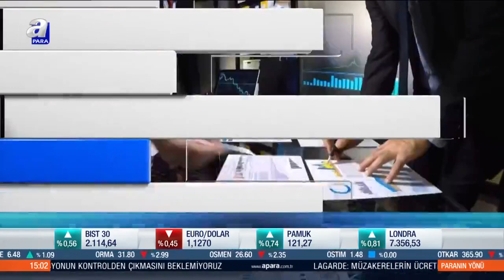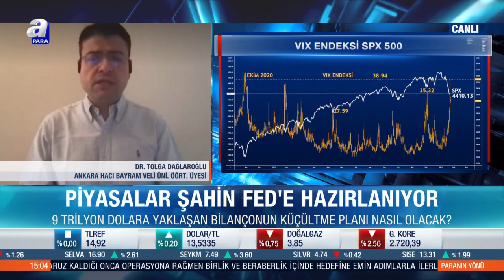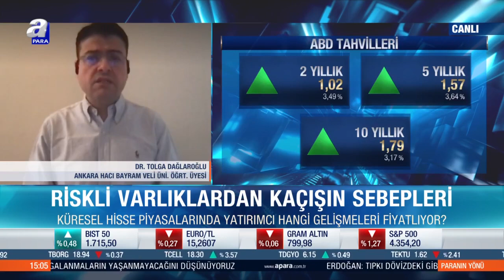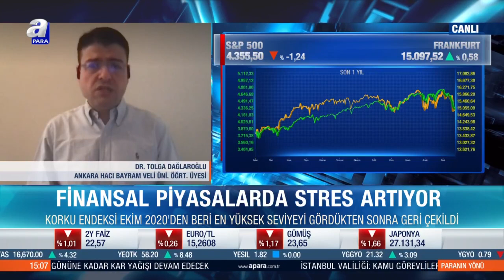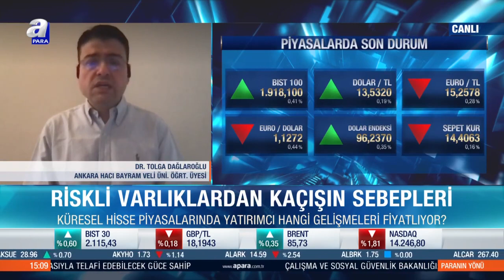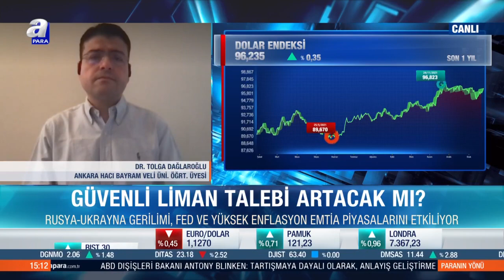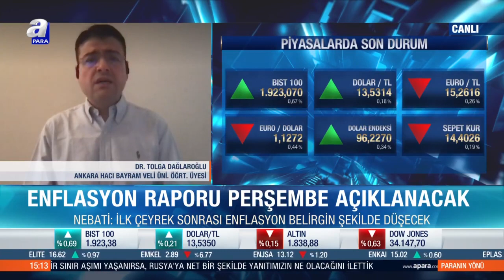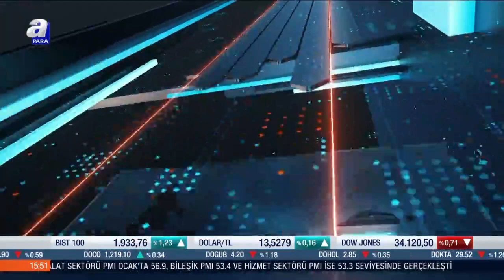İstanbul mobilya fuarı ne kazandıracak? / Paranın Yönü / 25.01.2022 | A Para